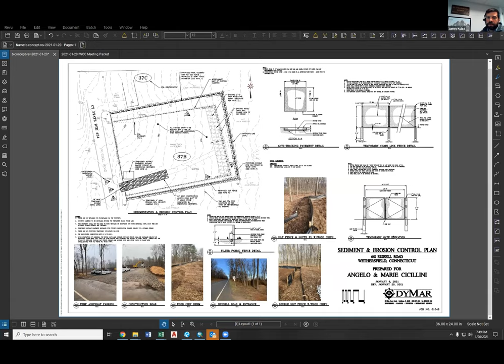Inland Wetlands and Conservation Commission Meeting - Jan 26, 2021